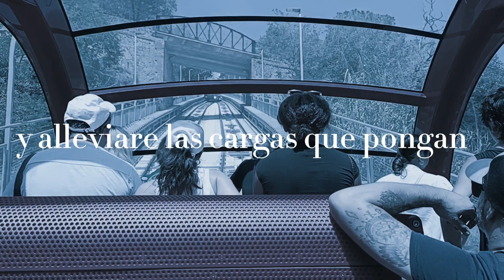VENID A MI